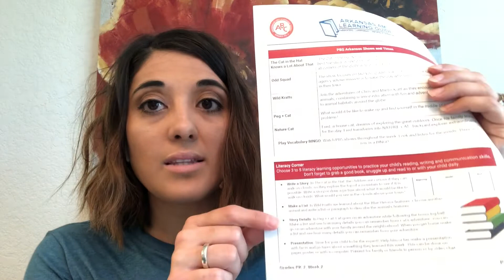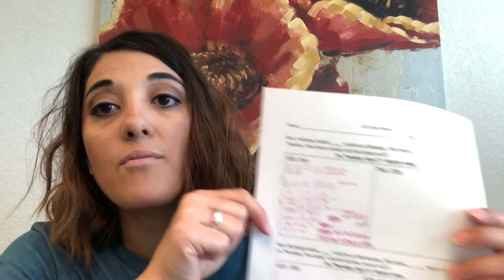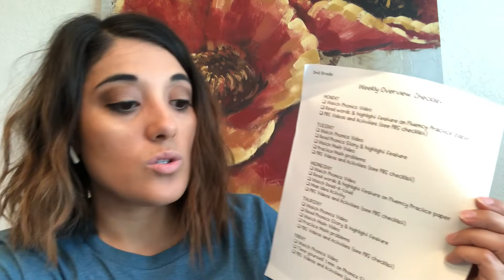AMI Day 12 Morning Message